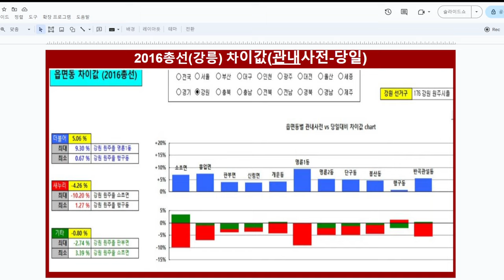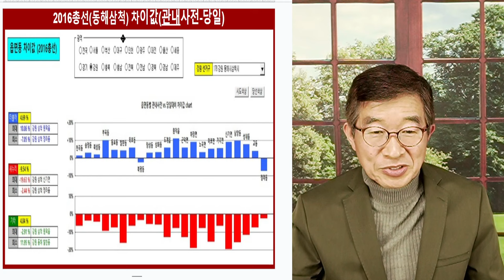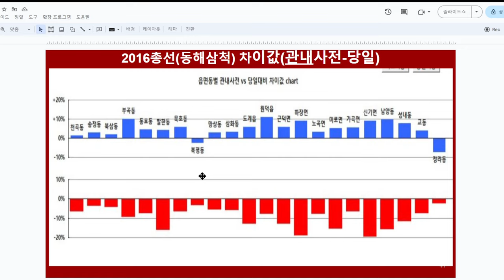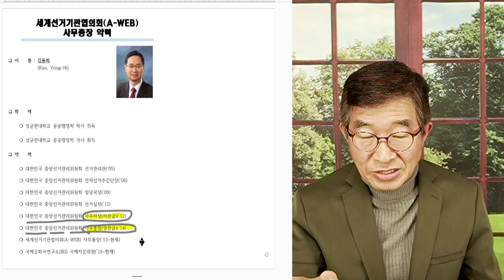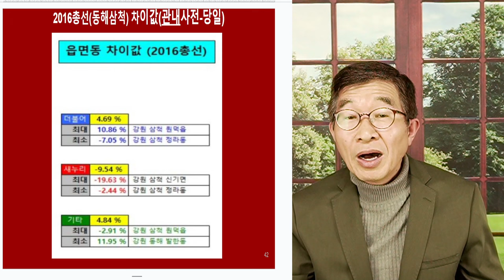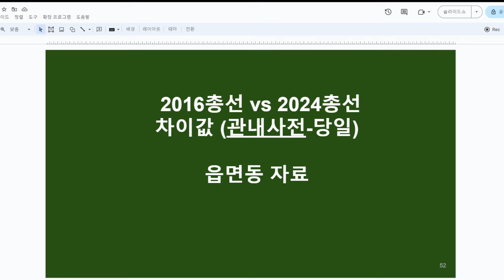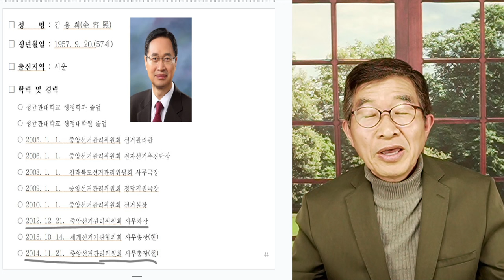선관위, 핵심 인물 / 누가, 2016총선까지 손 댔을까? / 정말 걱정스런 나라, 완전히 기울어진 운동장 같은 선거판 [공병호TV]